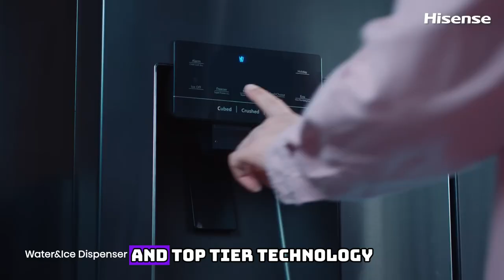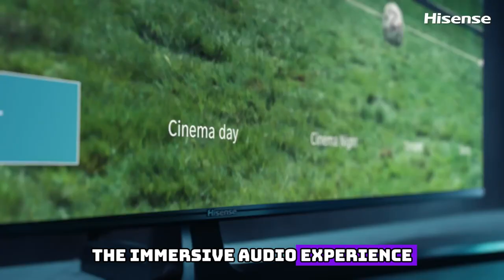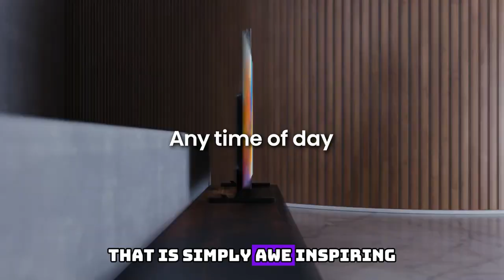Best 65 Inch TVs 2024 | Top 65 Inch Televisions | Best 65 Inch TVs 2024 Reviews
► 1.Hisense U8K ULED TV
► 2.Samsung S95C OLED
► 3.TCL QM8 QLED TV
► 4.Samsung QN90C QLED TV
► 5.Hisense U6K

Video Chapter..
00:00 intro
00:27 ► 1.Hisense U8K ULED TV
02:05 ► 2.Samsung S95C OLED
03:48 ► 3.TCL QM8 QLED TV
05:22 ► 4.Samsung QN90C QLED TV
06:59 ► 5.Hisense U6K